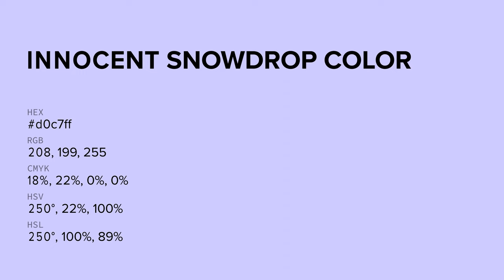Innocent Snowdrop color d0c7ff hex color - Blue color - Warm color d0c7ff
What color is Innocent Snowdrop ? d0c7ff hex color - Blue color - Warm color d0c7ff

Hex d0c7ff Color Code is also known as Innocent Snowdrop color.

Hex d0c7ff Color code in RGB color code model is created after adding 81.57% red color, 78.04% green color and 100.00% blue color.
Hex d0c7ff Color code in CMYK color (process color) code model is generated after subtraction of 18% cyan, 21% magenta, 0% yellow and 0% black.